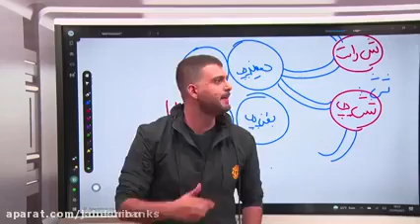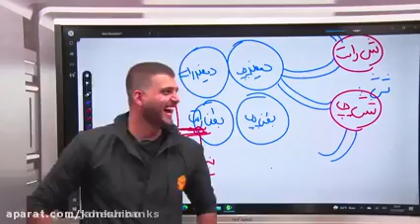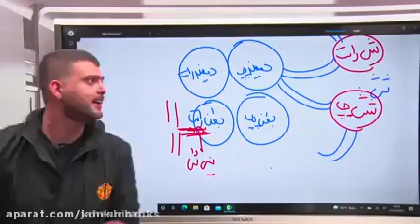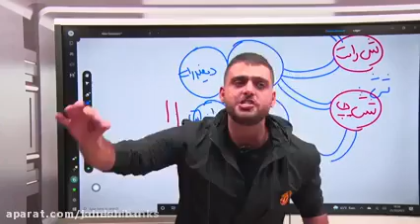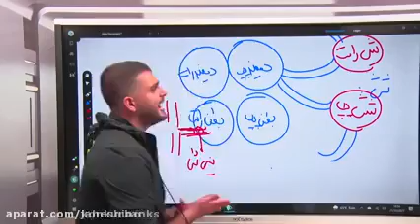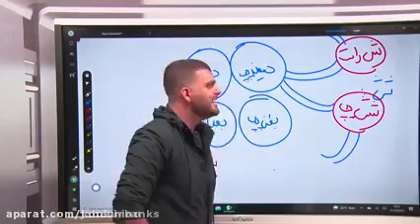Japanese class for beginers the alphabet numbers and greetings